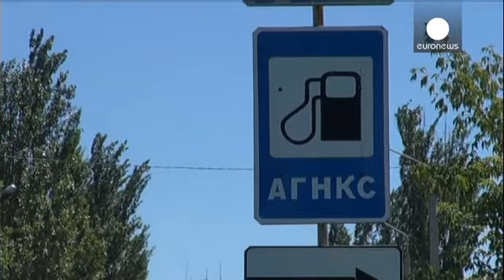زندگی دشوار ساکنان مناطق شرق اوکراین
با ادامه عملیات جنگی و بمباران مناطق شرق اوکراین، زندگی برای مردم این نواحی به شدت دشوار شده است.

کسانی که هنوز فرار نکرده اند با کمبود مواد غذایی، فروشگاهها و ادارات بسته مواجه اند. خدمات عمومی و شهری اینجا عملا وجود ندارد.

یکی از ساکنان کراماتورسک که خانه اش تخریب شده است می گوید: «ببینید آنها چکار کرده اند. ما چطور باید اینجا زندگی کنیم؟ حقوق بازنشستگی ما از سه ماه پیش پرداخت نشده، یارانه کودکان هم همینطور. من نمی دانم ما با چه باید زندگی کنیم؟ با آب؟ نه غذا پیدا می کنیم و نه نان.»

پیدا کر...